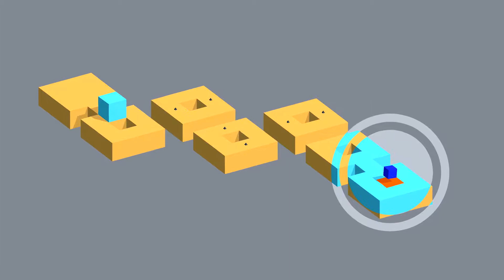Vectronom - Gameplay Trailer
A CAPTIVATING ATMOSPHERE
Welcome to the psychedelic world of Vectronom: experience waves of color and a pulsing geometric path that changes with the beat... All set to a hypnotic electronic soundtrack. There’s only one thing to do: turn up the volume and go with the flow.